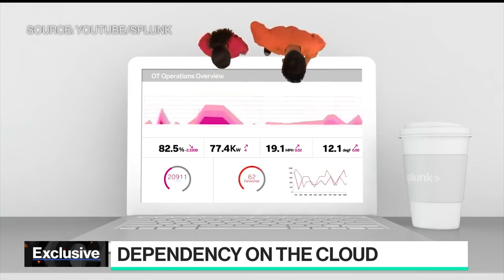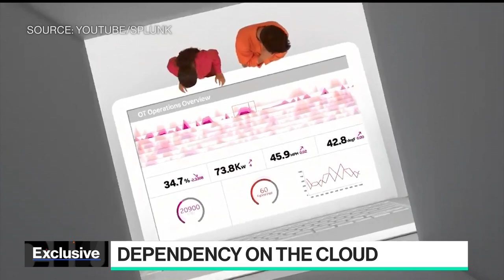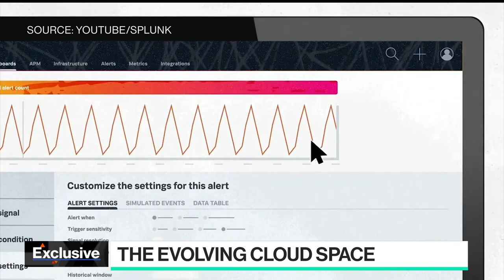Why Amazon's Rising Star Teresa Carlson Left to Join Splunk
Jun.25 -- Splunk President and Chief Growth Officer Teresa Carlson explains why she left Amazon for Splunk and discusses the prospects for the growing cloud space. She speaks with Bloomberg's Emily Chang on "Bloomberg Technology."